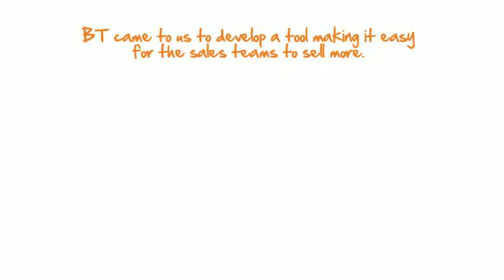BT Conferencing: Sales Resource Centre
Client success story for BT Conferencing.

We do what we do because everyone loves a happy ending. We particularly like the ones where our customers increase their revenue and just do more with what they've got.

To learn more about Fresheye or to read more about some our favourite marketing success stories, go to: fresheyemarketing.co.uk